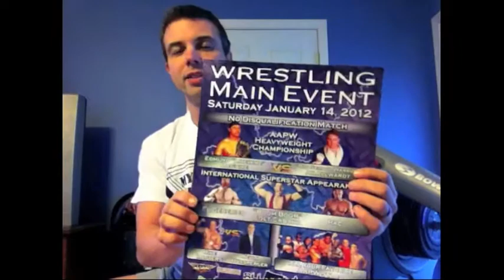Gearing Up for My First Match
I am preparing for my first ever professional wrestling match with AAPW.